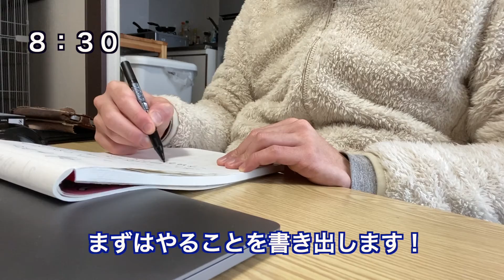白猫と暮らす一人暮らし社会人の日常【白猫とまったり動画】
このチャンネルは一人暮らし社会人3年目サラリーマンと白猫の日常や勉強に挑戦する飼い主の日々を主に投稿しています。視聴者様に癒しや学びに対するモチベーションUPに繋がれば幸いです。

【取得資格】
・某国家資格３級(２０１９年１月取得)
・簿記３級(２０２０年２月取得)
・衛生管理者第２種(２０２０年５月取得)
・簿記２級(２０２０年１１月取得)
・某国家資格２級(２０２０年１１月取得)

社会人として取りたい資格を全て取得したので、
２０２０年１２月〜プログラミング学習スタート！
プログラミング学習しながらwebデザインやマーケティングの勉強をするつもりです。

私と一緒に勉強頑張りましょう！！猫ちゃん写真や動画も上げているので疲れた方は是非癒されてください笑
毎朝必ずツイートしています！

ブログ

社会人で学んだことや経験したことのアウトプットのサイトです。

・接客業に関することを面白おかしく執筆

・ぼっち社会人の過ごし方について

・社会人の勉強に関すること

などなど執筆しています！

よろしければ、ご覧くださいませ。

【普段日常で使用している物】

Kindle　Paperwhite

あずきの力（スマホやパソコン疲れの目に）繰り返し200回上利用可能！

ミックスナッツ（たまにアマゾンで買うやつ）
小腹が空いた時の栄養価の高い食品

ブルーライトカットメガネ（パソコン作業の時必ず付けています）
付けて作業すると目が疲れにくいです！

【撮影機材】

【猫用品】

猫の爪とぎ

とうふのえさ　高齢猫用のキャットフード

ブラッシング用品

猫草（水を入れるだけすぐに育つ）

猫砂（固まるタイプでお掃除簡単）

転職の思考法
転職だけではなく、仕事の価値観が本を読み終える頃には
変わっています。

夢を叶えるゾウ１
ありふれた社会人が成功を手にするため毎日ガネーシャから与えられたタスクを
クリアしていきます。その先にはあるのは、、、

筋トレが最強のソリューションである
マッチョ社長が教える究極の悩み解決法
職場の人間関係や仕事の悩みは全て筋トレで解決出来る
最強の考え方の本です笑

本気の副業術
AKIOBLOG
アキオさんの生き様が描かれた１冊！
私も彼のユーチューブを見て朝活をするようになりました。